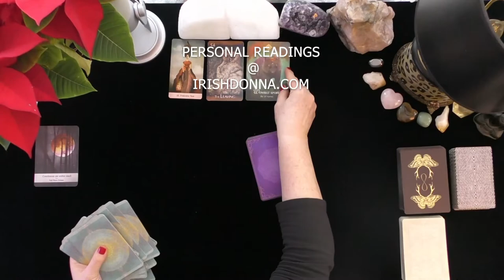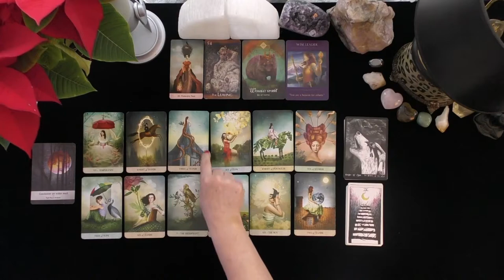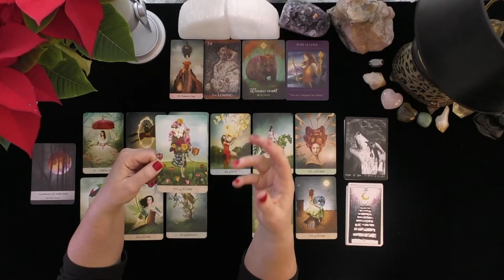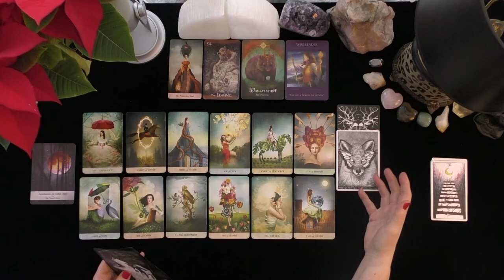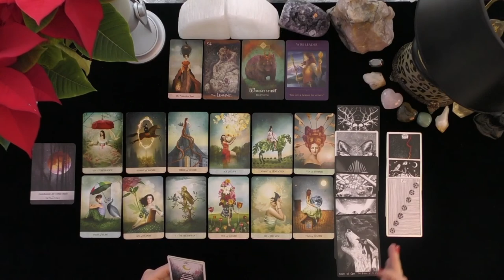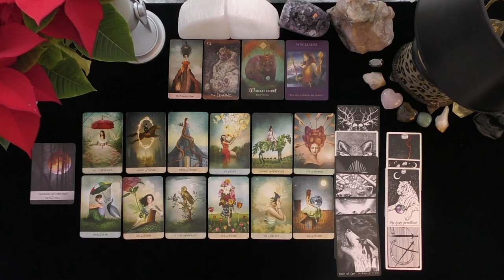VIRGO~DELIGHTFUL LOVE, SUCCESS, & SURPRISE BONUS $$$, REWARDS GRANTED!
VIRGO~DELIGHTFUL LOVE, SUCCESS, & SURPRISE BONUS $$$, REWARDS GRANTED!~LOVE TAROT~LOVE READINGS~TIMELESS, 2021, IRISH DONNA TAROT
Highlighted Review
5 INDEPENDENTLY VETTED FEEDBACK
 1 week ago
Rating & Reviews
7,964 REVIEWS

"Perfect!"

"ALWAYS AMAZING"